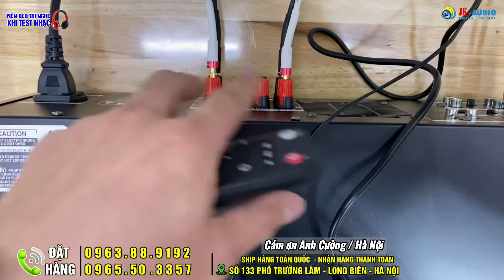Rất nhiều Loa cây đột phá đều thất bại cho đến khi Loa Kw900 ra đời…